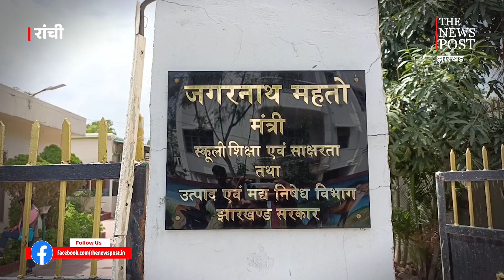अलविदा जगरनाथ दा! टाइगर तेरी आवाज सदियों तक झारखंड को खलती रहेगी